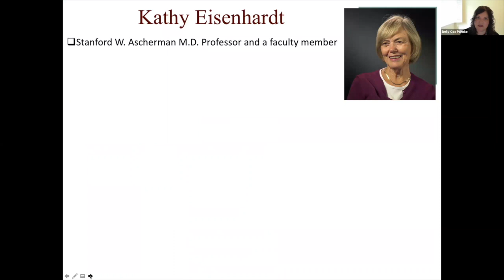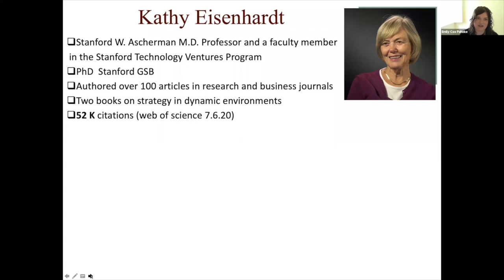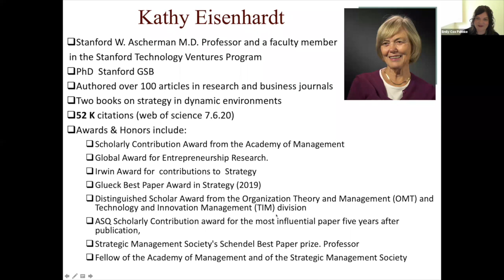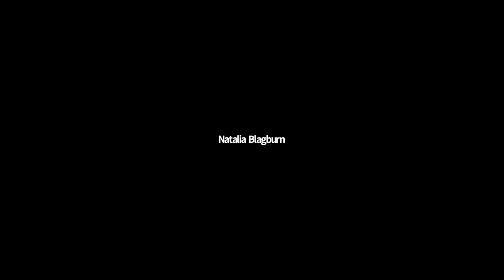STR Meet The Scholar: Kathy Eisenhardt - Stanford U.; Moderated by Emily Cox Pahnke - U. Washington